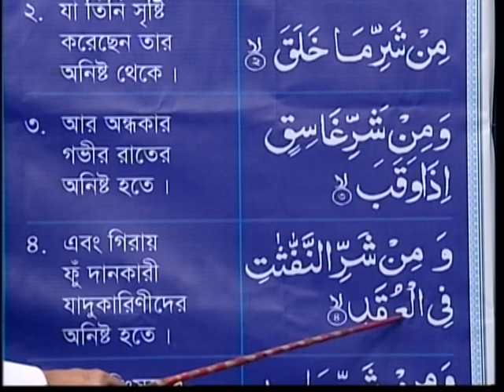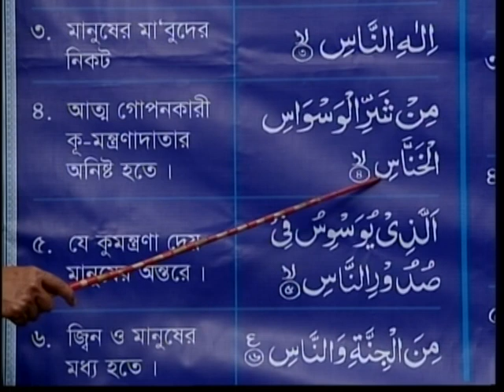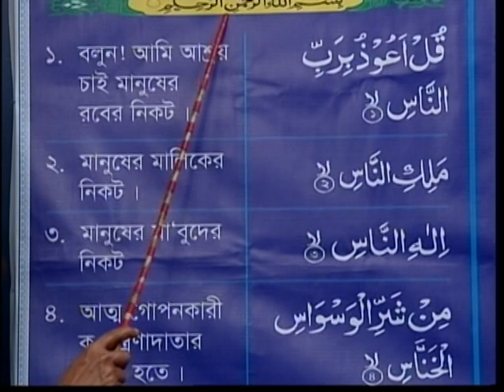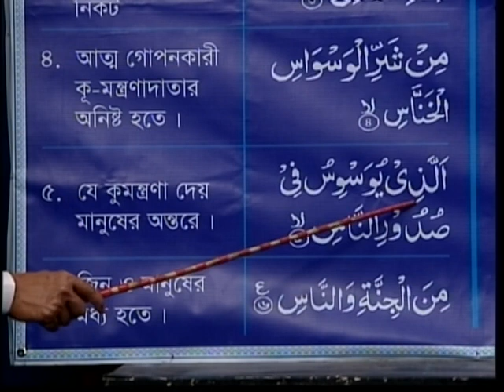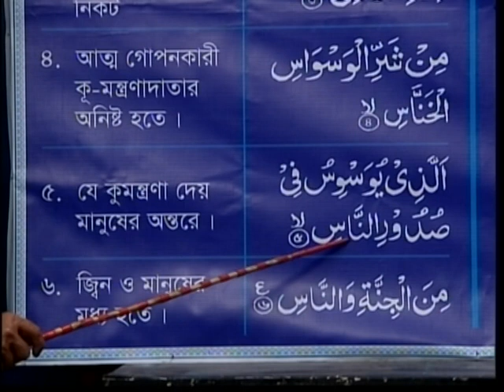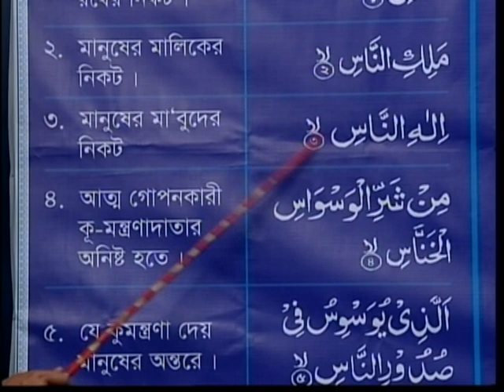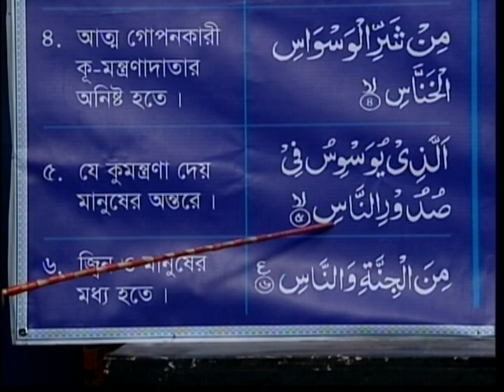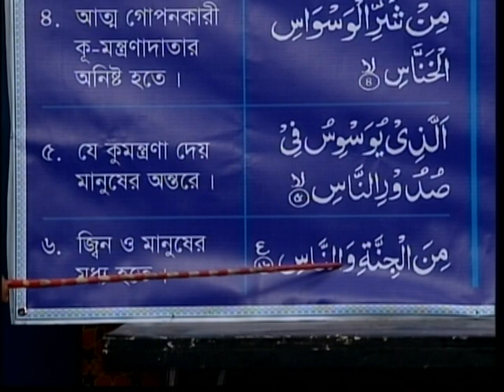ভেঙ্গে ভেঙ্গে সূরা ফালাক ও নাসের উচ্চারণসহ অর্থ শিখুন